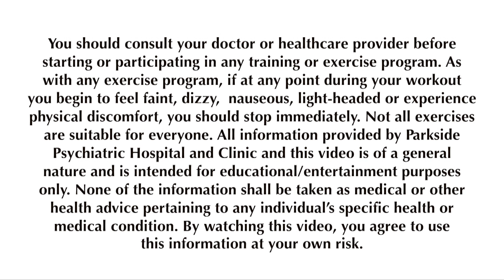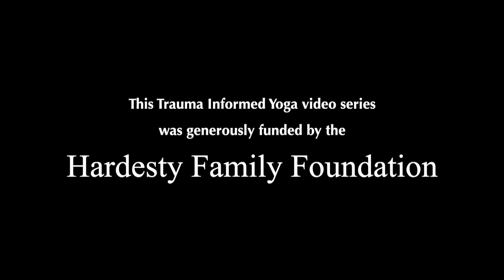Trauma-Informed Yoga for Adults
Parkside Psychiatric Hospital & Clinic presents Trauma-Informed Yoga for Adults, featuring Certified Yoga Therapist & Trauma-Informed Teacher Mandy Eubanks.